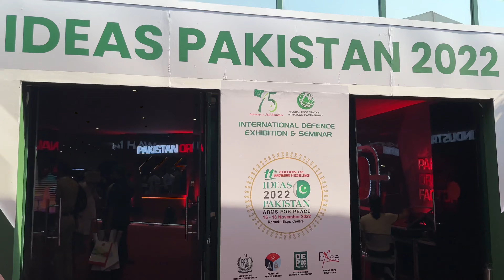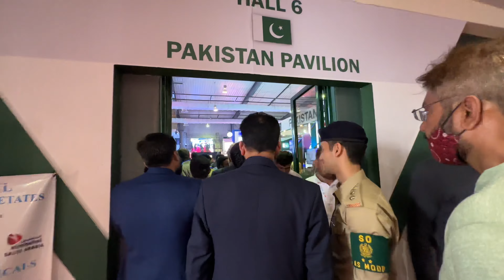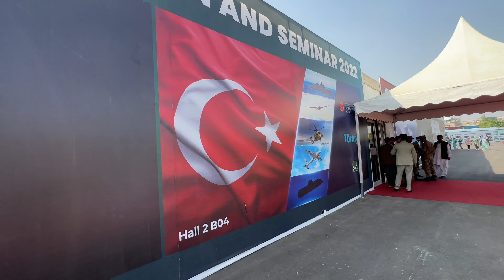Ideas 2022 | Pakistan Defence Exhibition | Expo Centre Karachi | Arsallan Jawaid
Vlog # 7

Hello Friends I Live In Karachi And Love Making Vlogs Hope You Enjoyed This Video God Bless You All And Lots Of Love ❤️